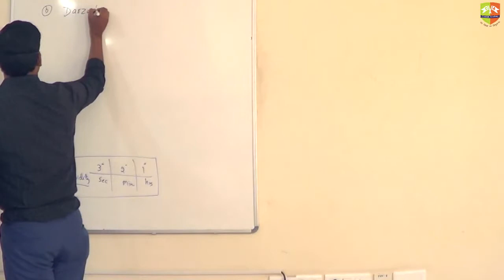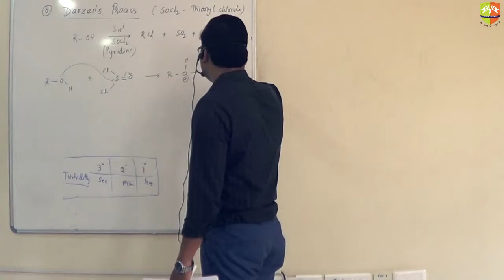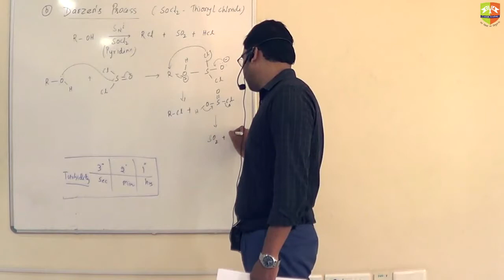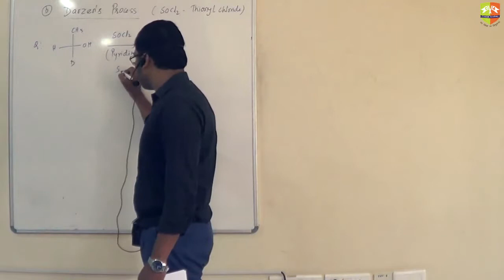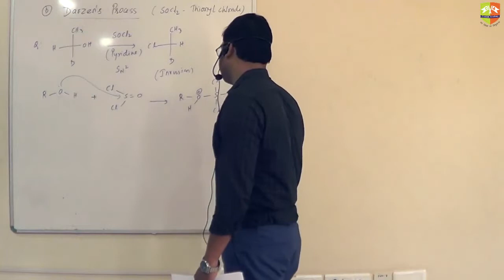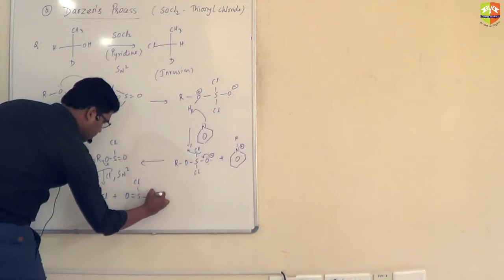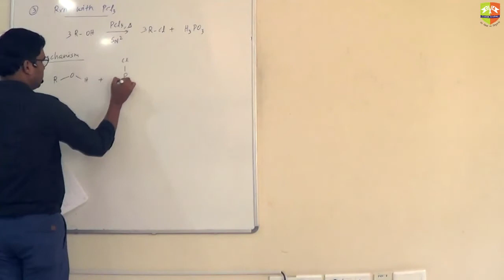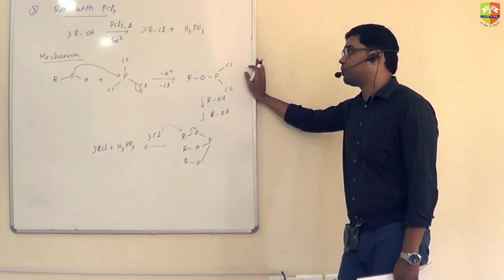Reaction Mechanism Session 5 Part 3